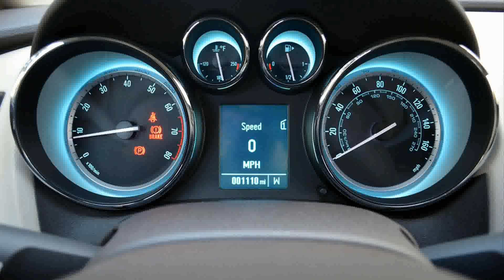2015 buick verano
2015 buick verano
2015 buick verano
2015 buick verano review
2015 buick verano parts
2015 buick verano videos
2015 buick verano msrp
2015 buick verano turbo reviews
2015 buick verano redesign
2015 buick verano interior
2015 buick verano hybrid
2015 buick verano 0-60
2015 buick verano base
2015 buick verano release date
2015 buick verano specs
2015 buick verano lease
2015 buick verano turbo reviews
2015 buick verano for sale
2015 buick verano
2015 buick verano pictures
2015 buick verano consumer reviews
2015 buick verano reviews
2015 buick verano turbo
2015 buick verano release date
2015 buick verano
2015 buick verano interior
2015 buick verano premium turbo group
2015 buick verano video reviews
2015 buick verano convenience group
2015 buick verano changes
2015 buick verano price
2015 buick verano price
2015 buick verano mpg
2015 buick verano premium group for sale
2015 buick verano review
2015 buick verano coupe
2015 buick verano specs
2015 buick verano commercial
2015 buick verano turbo
2015 buick verano pictures
2015 buick verano changes
2015 buick verano dimensions
2015 buick verano lease
2015 buick verano reviews
2015 buick verano review
2015 buick verano
2015 buick verano edmunds
2015 buick verano turbo
2015 buick verano review
2015 buick verano 4dr sdn convenience group
2015 buick verano test drive
2015 buick verano owners manual
2015 buick verano specifications
2015 buick verano colors

2015 buick verano